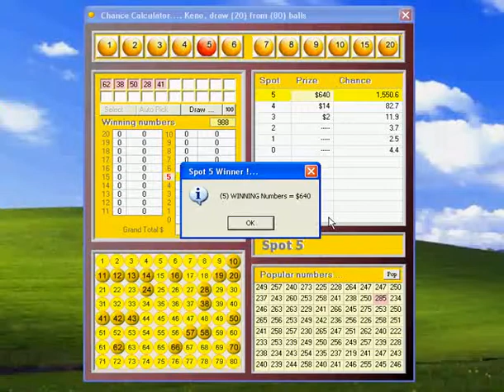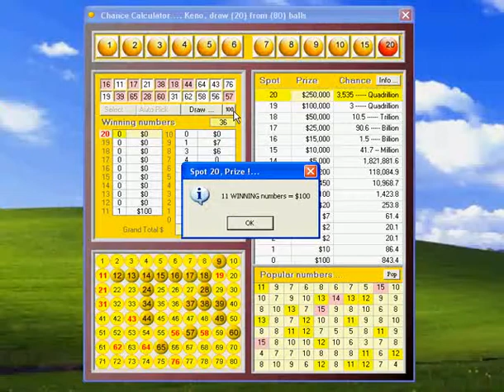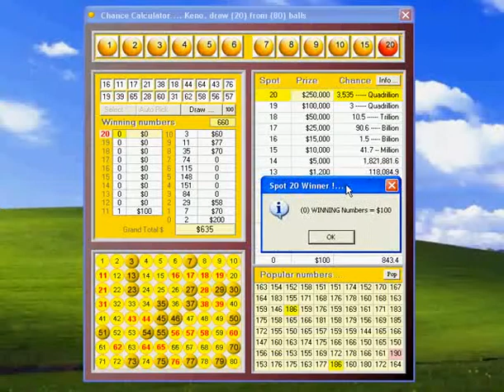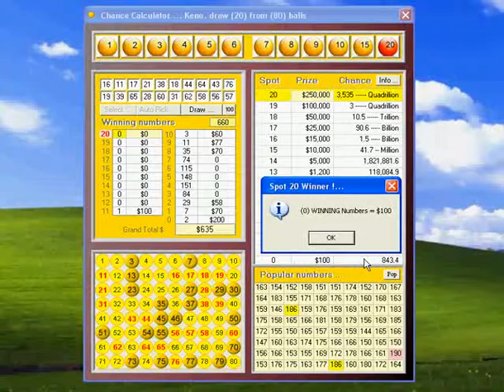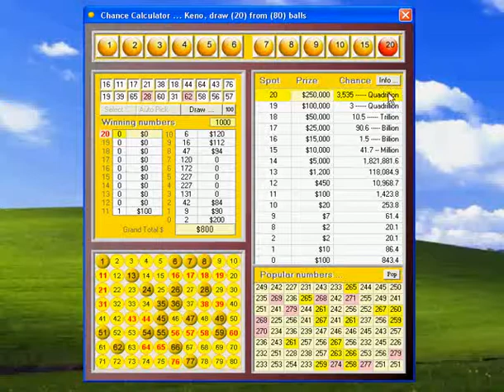Keno Systems Part 2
Secrets behind Keno games -- Part -2
Keno Chance Calculator (Aus) -- 20 from 80 numbers -- demo Spot (5) and Spot (20) ... [Full Screen]